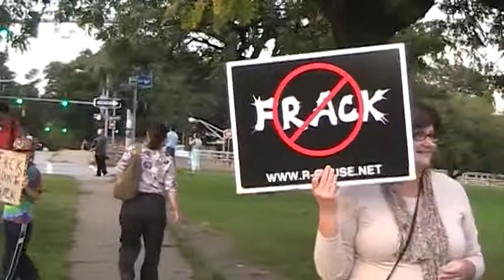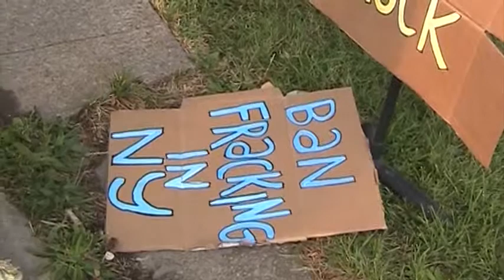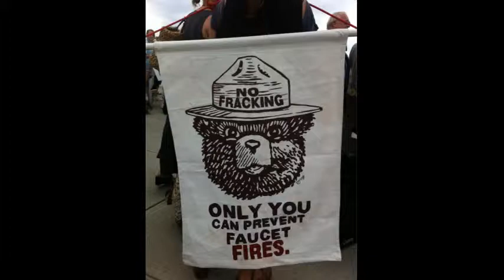Cobbs Hill rally against fracking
Rochester NY September 21, 2012 demonstrators gather at Cobbs Hill park to rally against permitting hydrofracking in New York state